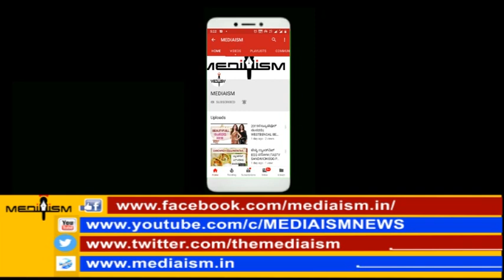ಅರ್ಜುನ್ ರೆಡ್ಡಿ ಹಾಗೂ ರಶ್ಮಿಕಾ ಕ್ಯೂಟ್ ಫೈಟ್ ನೋಡಿ|RASHMIKA MANDANNA AND VIJAY DEVARAKONDA CUTE FIGHT